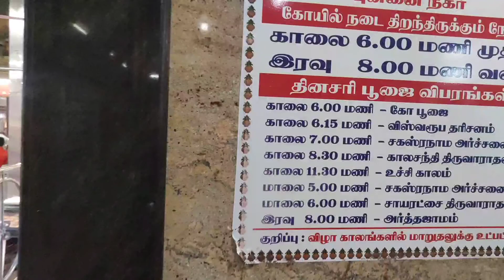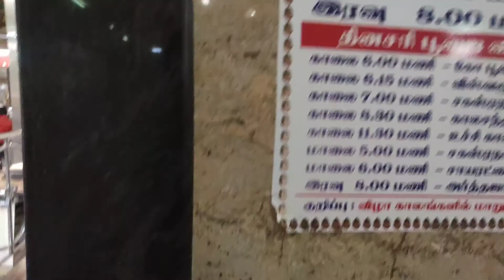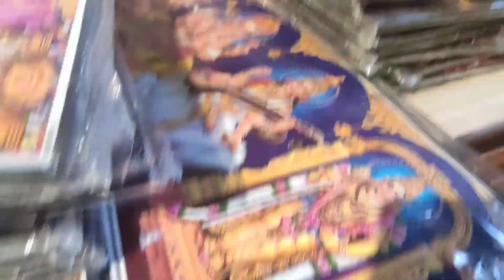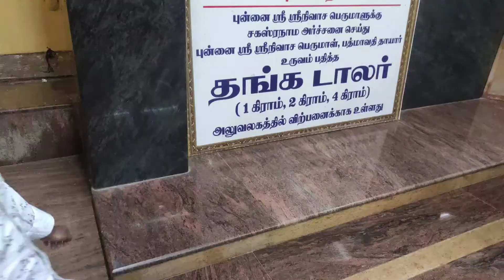Vanathiruppathi and Manappadu beach vlog|Thoothukudi | travel to family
Hi viewers

full of fun and entertainment in this video
manapad beach manapad beach manapadu beach
Vana Thirupath
i how to go Tirupati
Tirupathi Elumalai Venkatesa
Vana Thirupathi in Tamil Nadu
 Tiruchendur Murugan
 Thirupathi Perumal
Saravana Bhavan hotel
how long to Vana Thirupathi in thiruchanthur Tirupati and beach travel
Tirupati travel vlog
thirupathi
vanathirupathi
maapaatu ⛱ beach
ththukudi
Tuticorin district in manapad beach and Vana Tirupati